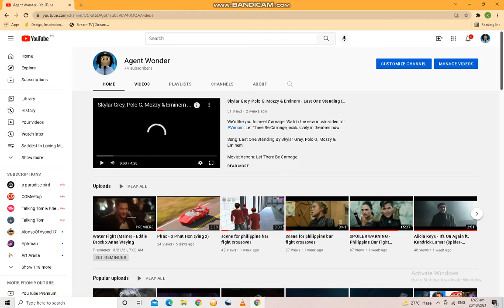Oh my goodness!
Why does my videos have no views & why I don't have many subscribers? I just wanted a lot of views & subscribers just like other YouTubers have so please help me, Jolly Wrenches.

Software used: Bandicam